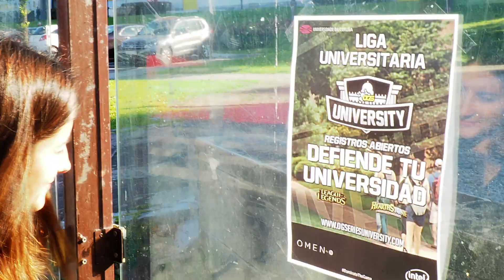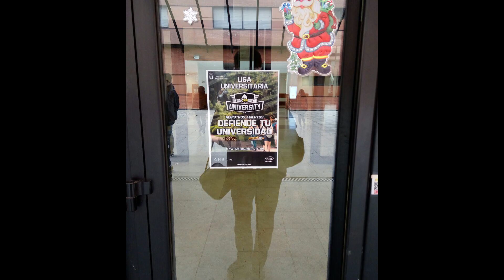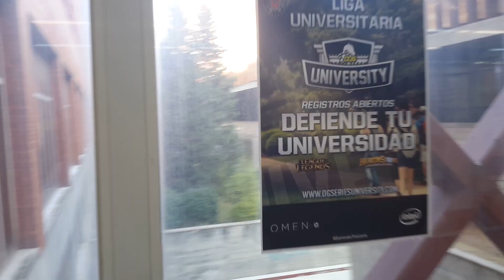Comienza la competición nacional de la temporada 2.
Una temporada más 32 universidades publicas de toda españa lucharán por ser campeones nacionales y representar al país en la UEMaster.